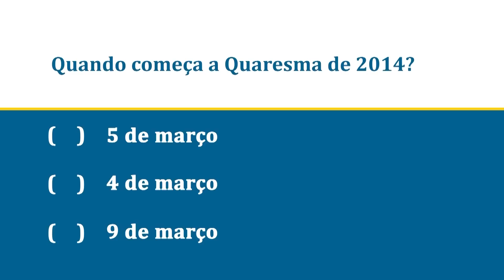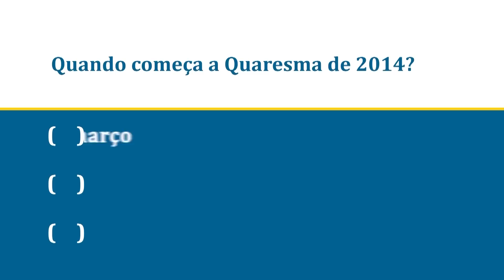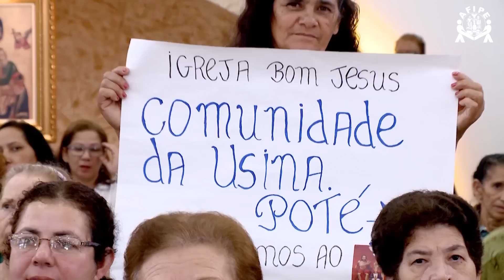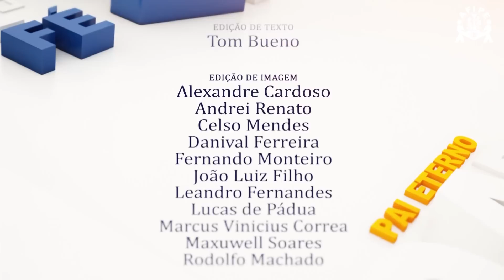Programa Pai Eterno - 25/02/2014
Mãos à Obra - A obra não para. Aos poucos a construção vai ganhando formas.
Palavras de Fé - Testemunhos de José Nestor Batista, de Goiânia/GO, e de José Augusto Boti, de Regente Feijó/SP.
Mural dos Devotos - Encontro, alegria, louvor e muita fé. Confiram as romarias que visitaram o Santuário Basílica nesse fim de semana.
Você Sabia? - Quando começa a Quaresma de 2014?
Filhos Peregrinos - Proteção, bênçãos e muito amor levam os romeiros à Casa do Pai.